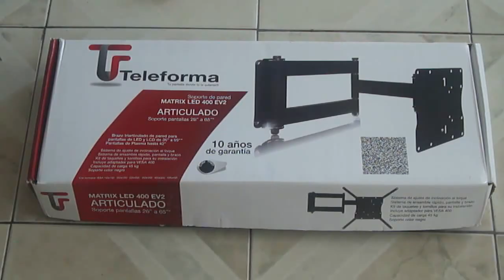Como instalar Soporte Articulado para TV de LED/LCD/PLASMA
Este es nuestro primer video del canal y quise empezar con algo sencillo en materia de instalación como lo es la instalación de un soporte para TV de LED/LCD/PLASMA que espero les sea de gran utilidad!
No duden en dejar sus comentarios o preguntas!

 Si te han ayudado mis tutoriales, compártelo con tus amigos y familiares para que más personas puedan ser Bestauradores en sus hogares.